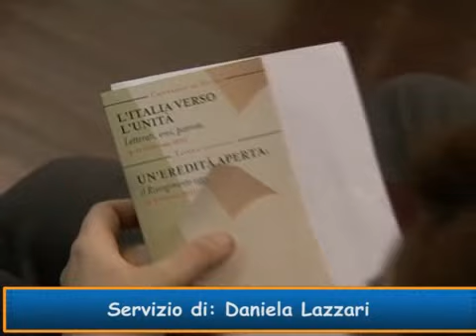Napolitano alla Sapienza per l'Unità d'Italia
Il presidente della Repubblica Napolitano ha inaugurato la prima delle tre giornate organizzate per le celebrazioni dei 150 anni dell'Unità d'Italia.